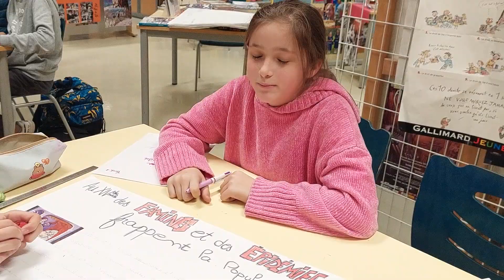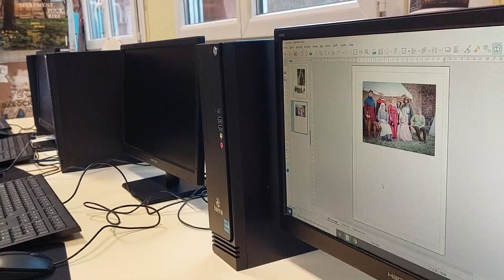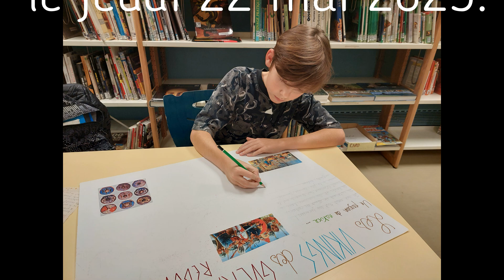EXPO : PLONGEE DANS LE MOYEN AGE !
Deux groupes de 5èmes MEMORIAE-Histoire vivante, du collège Jean de La Fontaine, à St-Germain-des-Fossés, dans l'Allier, sous la direction de Christophe BOUTIER, professeur documentaliste, réalisent une exposition sur différents thèmes (mode, cuisine, chevalerie, ville...) en vue de l'organisation de la 2ème fête MEDIEVALE du collège qui aura lieu jeudi 22 mai 2025!

Un grand bravo aux élèves MEMORIOAE de 5ème :

Lilou Belhoste
Léa Crohas-Egasse
Malorye Reinard Collonge
Zoé Rigaud
Lola Honorat
Alyson Messana
Émilie Hévin
Enzo Sennepin
Mathis Rumilly
Illana Barraud Megret
Inaya Rachadi
Tywen Fayet
Tom Normand
Maya Hernandez
Léa Ricoux
Amaël Roy
Lana Dumont, 4ème
Axel Bernard, 3ème